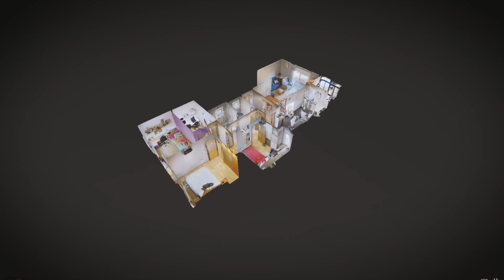Piso esquinero en VENTA // REF: LV12056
GRAN PISO ESQUINERO
precioso piso para entrar a vivir en zona ambulatorio de Can Pantiquet, muy soleado, tiene 112 m2 según catastro, de los cuales 100 m2 son útiles.

DISTRIBUCIÓN:
Recibidor amplio, salón comedor de 22m² con salida a balcón de 6m², cocina de 13m² con lavadero de 3m², 4 habitaciones, (13m²,11m², 9m² y 6m²), 2 baño reformados completo con ducha, tiene un patio interior de 6m².

DETALLES:
suelo de parquet y gres en cocina y baños, puertas de de roble, ventanas de aluminio, bomba de frío calor, calefacción de gas natural, toldo.

EDIFICIO:
es un 1º con ascensor